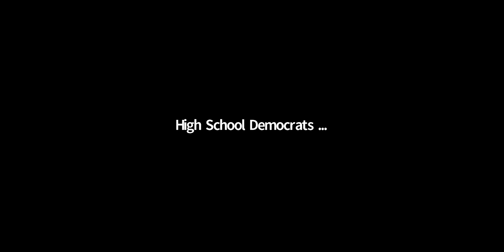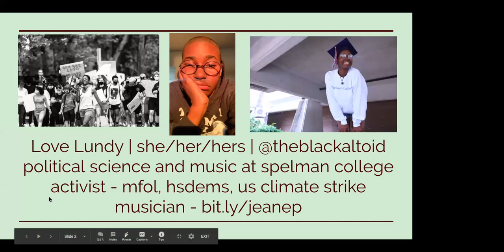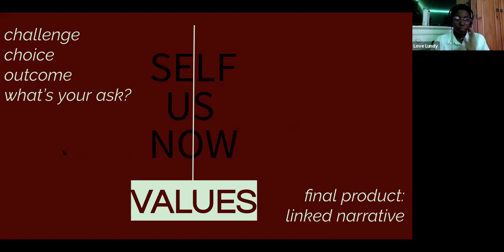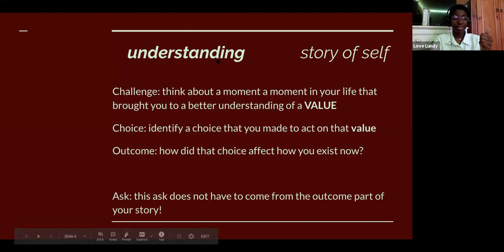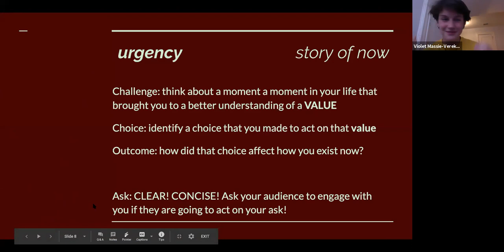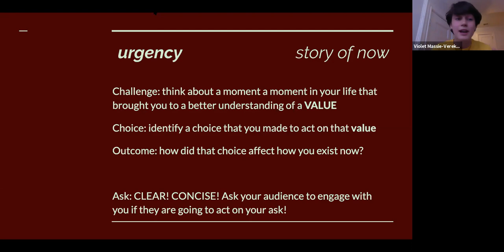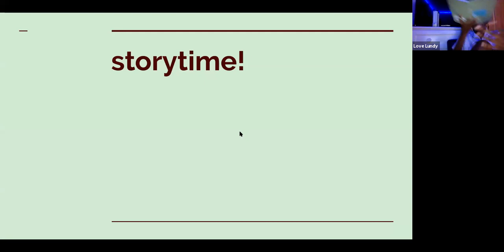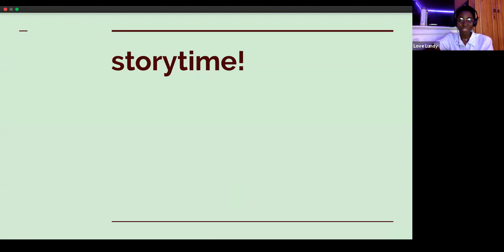Personal Narrative Training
HSDA Summit 2020 Personal Narrative Training with Love!